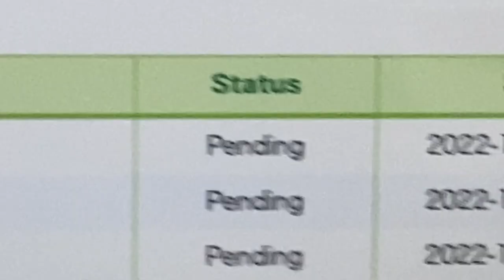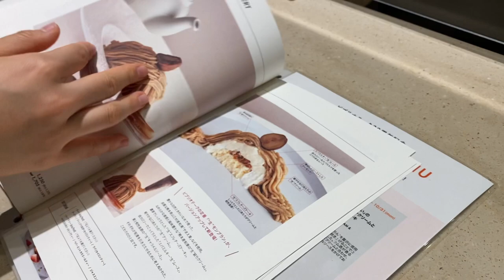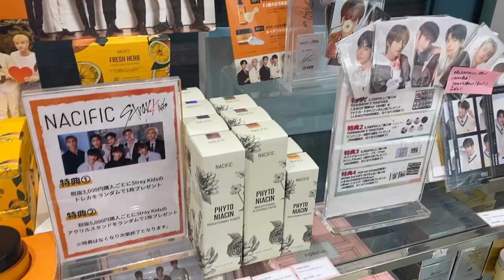uni vlog🎧🖇: day in my life at toyo university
hello!! i recorded a day in my life as a university student in tokyo, japan. i really enjoy capturing moments from my life in uni! i hope you liked this vlog too :)  make sure you are subscribed to my channel so you don't miss out!! here's to many more vlogs in japan!

✉✧faq
name: ava (pronounced like "avacado" )
film: iphone 11 pro
edit: iMovie

subrciber count: 458